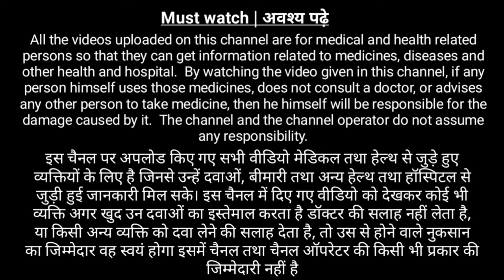Vitamin B complex क्या है | कैसे प्राप्त करे, कमी को कैसे पहचाने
Vitamin B complex is a group of B vitamins that play a role in your body’s functions, including cardiovascular and cell health. You typically get these vitamins from a nutritious diet.
What is vitamin B complex?
Vitamin B complex is composed of eight B vitamins:
• B1 (thiamine)
• B2 (riboflavin)
• B3 (niacin)
• B5 (pantothenic acid)
• B6 (pyridoxine)
• B7 (biotin)
• B9 (folic acid)
• B12 (cobalamin)
What are the health benefits of B complex vitamins?
B vitamins play a vital role in maintaining good health and well-being. As the building blocks of a healthy body, B vitamins have a direct impact on your energy levels, brain function, and cell metabolism.
Vitamin B complex may help prevent infections and help support or promote:
• cell health
• growth of red blood cells
• energy levels
• eyesight
• brain function
• digestion
• appetite
• proper nerve function
• hormones and cholesterol production
• cardiovascular health
• muscle tone